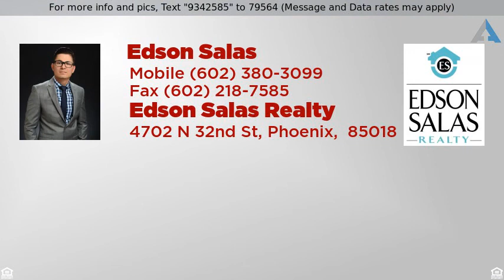Priced at $149,999 - 600 S Dobson Rd 78, Mesa, AZ 85202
Move in Ready in Townhouse in a popular location.  Minutes from the 101 & 202 freeways, Mesa community College, Banner Desert Medical Center, shopping and restaurants.  Fresh paint, new fans, light fixutres, new carpet, new modern cabinets, backsplash and gorgeous granite.  Tile in the first floor, stainless steel appliances, low-e energy efficient windows, nice courtyard up front, tile showers, panel doors, Community pool, covered parking, and much more.  This beautiful Townhouse will not last!! It will sell quick!!